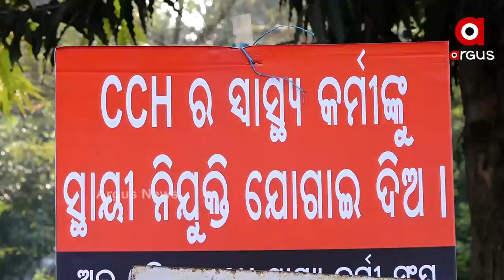ରାସ୍ତାରେ ପଢୁଆଁ ହେଲେ ଏଏନଏମ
ଧାରଣା ପାଇଁ ଫିକା ପଡିଲା ପ୍ରଥମାଷ୍ଟମୀ । ରାଜରାସ୍ତାରେ ପଢୁଆଁ ହେଲେ ଦିଦି । ପ୍ରଥମାଷ୍ଟମୀ ପାଇଁ ଘରେ ଘରେ ପିଠାମିଠାର ମହକ । କିନ୍ତୁ ଏଏନଏମ କର୍ମୀମାନେ ଧାରଣାରେ ବସିଥିବାରୁ ପ୍ରଥମାଷ୍ଟମୀ ମନାଇପାରିନାହାନ୍ତି ...